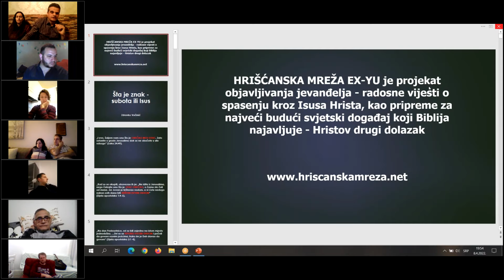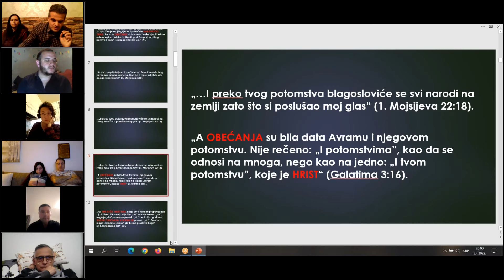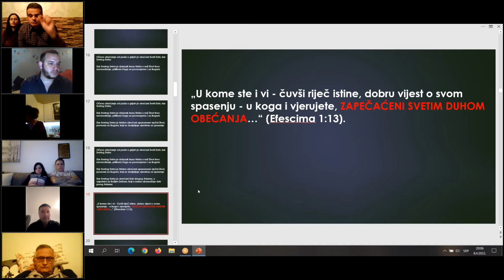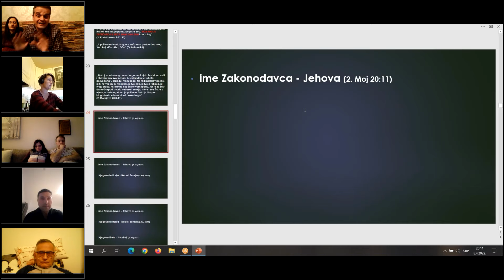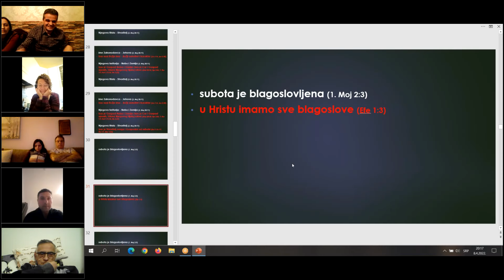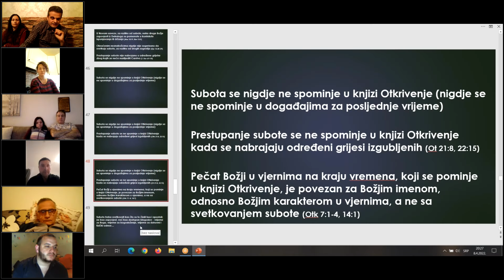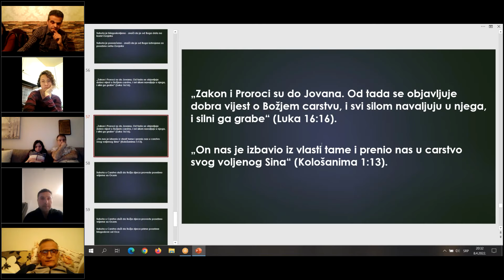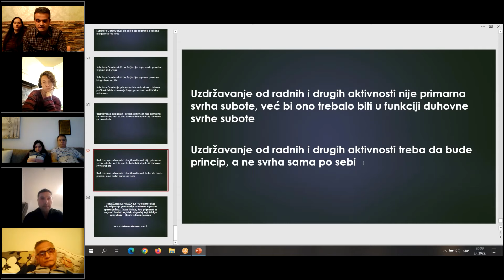Šta je znak - subota ili Isus, Zdravko Vučinić